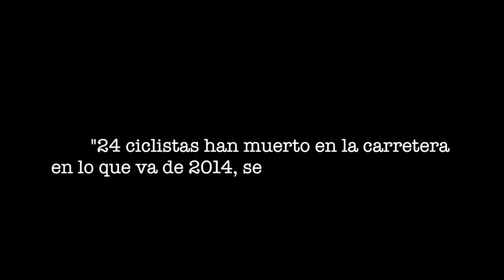Triatletas por el RespetoAlCiclista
Triatletas profesionales y populares en un documento audiovisual para compartir el manifiesto